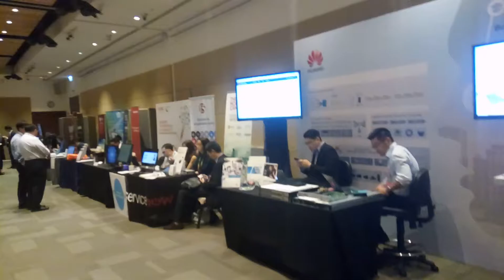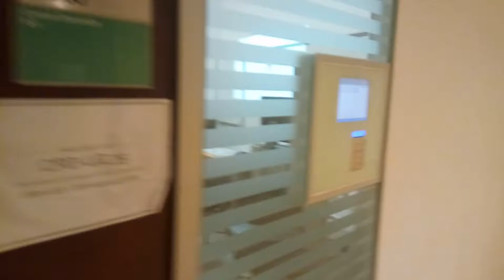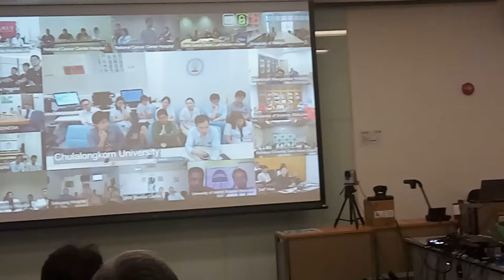Tea break and go back to the teleconference venue